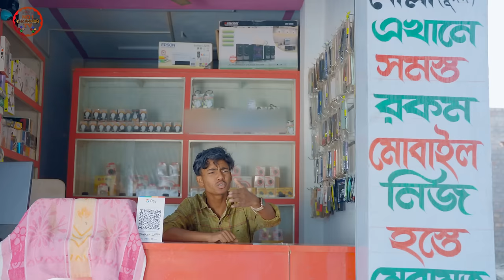সুখে খেতে ভূতে কিলাই || No 1 Gramin TV Latest Bangla Funny natok 2023 indian